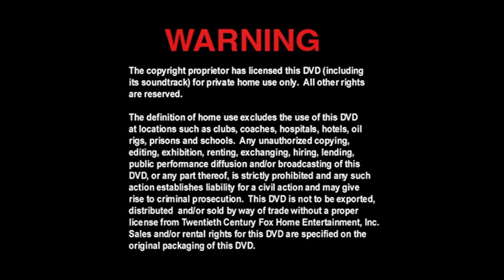Cierre DVD Duro de Matar 2 2002 (Argentina)